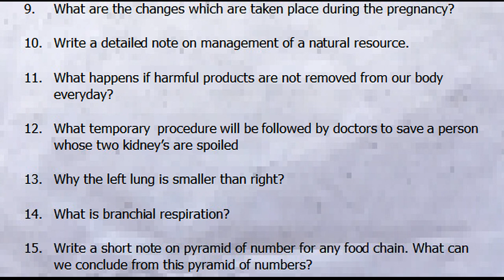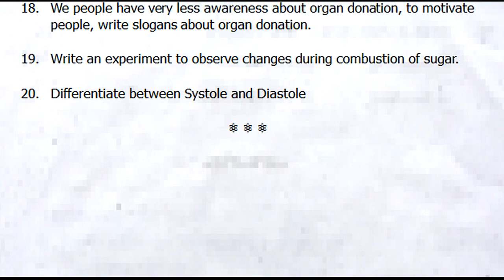class 10 biology sa1 exam important questions | 10th class biology sa1 test | summative assessment 1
sa1 class 10 biology | summative 10th class biology exam | sa-1 biology important questions 2022

Biology Class 10 Summative Sample Test Paper  || 10th class

10th class biology summative assessment guess paper x class

10th class summative assessment paper biology 2021 | 10th

science sa question paper 2021 class x | sa1 10th science

Class 10 Biology Sample Paper | model papers for x class |

class x summative assessment paper biology | x class biology

ts x class biology exam test model paper 2021 | 10th class

sa2 class x biology paper | sa2 biology questions class x | sa2

sa1 papers biology | class 10 biology SA1 exam paper 2021|

10th biology sa paper | previous biology sa paper | biology

sa biology past paper class X | biology summative paper |

class 10 biology sa paper | sa biology practice paper |

sa 10th class biology practice paper | summative model

FA 10th class biology paper | biology fa past paper class 10 |

10th class biology sa question paper | class 10 biological

x class biology sa objective sample paper | summative

10th Summative Model Paper Biology | sa biology past paper

10th sa biology paper | biology class 10 sa paper objective

summative assessment 1 | biology exam | class x sa-1

sa1 exam questions class x biology | sa1 class 10 exam

sa1 biology exam question paper class x | 10th class sa1

class 10 biology sa1 exam question paper | sa1 biology

sa1 biology exam important questions class 10 | biology sa1